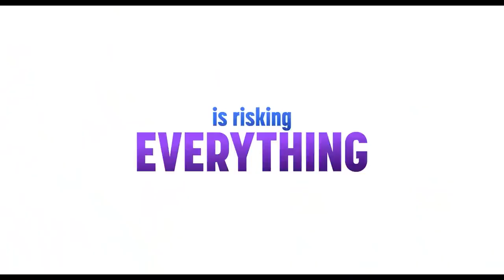HE'S ALL THAT Trailer (2021) Addison Rae, Tanner Buchanan